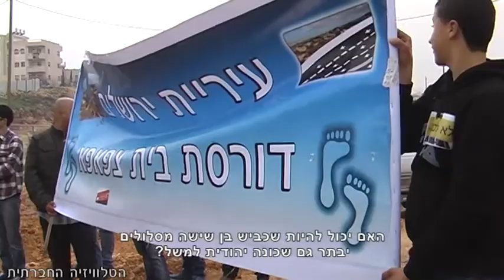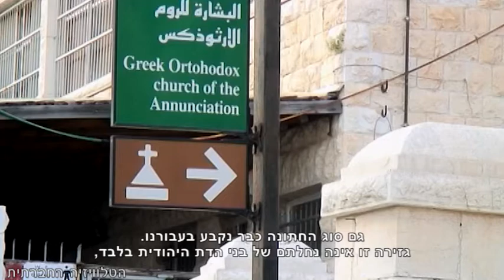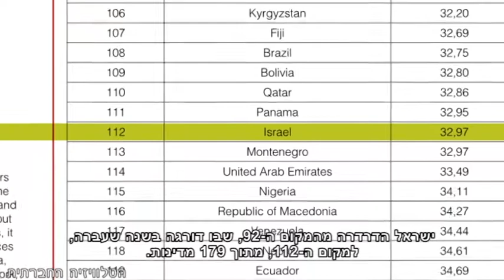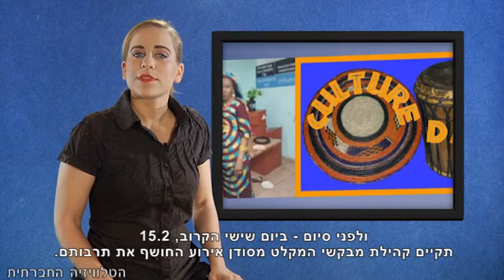סדר חברתי 13-2-2013 - מגזין אקטואליה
השבוע בסדר חברתי: תושבי בית ספאפא אומרים לא לכביש 4 - האוטוסטרדה שעתידה לחלק את השכונה, להפריד בין בני משפחה ושכנים, לסכן את ילדי השכונה ולהקשות על חופש התנועה. ממשיכים להתעמר בבדואים שבנגב, חורשים את אדמתם והורסים את התבואה ואת בתיהם. על אשליית חופש הבחירה במוסד הנישואין - דיון בנושא נישואים אזרחיים ונישואי תערובת בחברה הערבית. סאמר עיסאווי ממשיך בשביתת הרעב, כבר למעלה מ-200 ימים. הפגנת תמיכה נערכה מול כלא איילון ברמלה בהשתתפות חברים ובני משפחה. ישראל צונחת בדירוג מדד חופש העיתונות - איפה זה מפורסם לציבור? - במדורי הברנז'ה. ולסיום - בואו להכיר את הקהילה הסודנית בישראל ביום שישי 15/2 באירוע תרבות שיכלול מחזה שיציג את תלאותיהם.